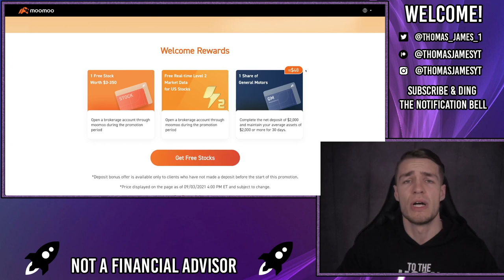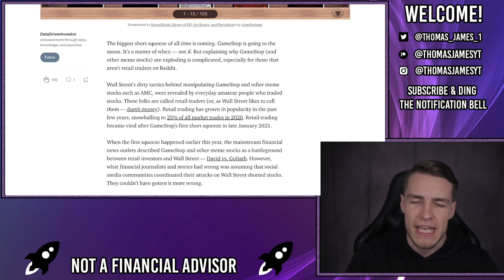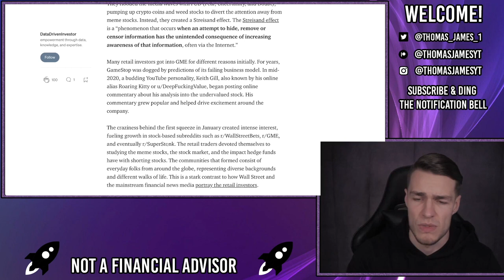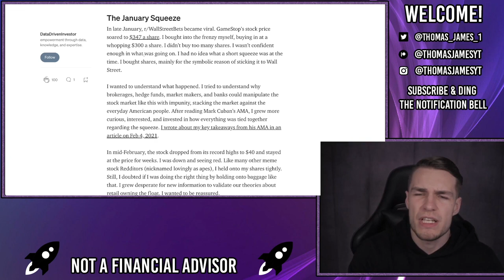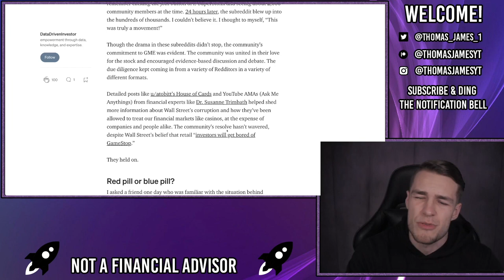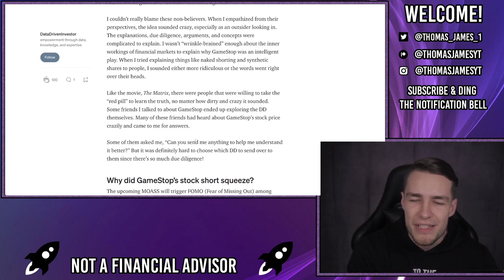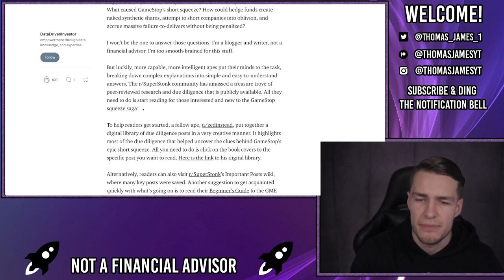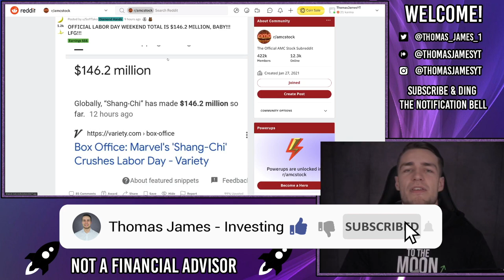AMC & GAMESTOP – FULL DUE DILIGENCE 🔥 – AMC Stock Short Squeeze Update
This video explains the full story of AMC & Gamestop and links a substantial amount of Due Diligence, see below

AMC & Gamestop, a once in a lifetime black swan event. Retail investors stumbled upon, and then researched, one of the biggest events in history.

An event that will change wallstreet and the regulatory environment forever.

Be sure to read through the due dilligence, when you can, if you haven't already, to catch up on the full research performed.